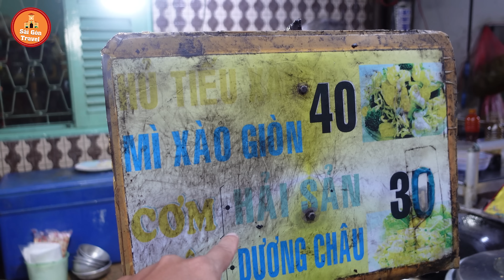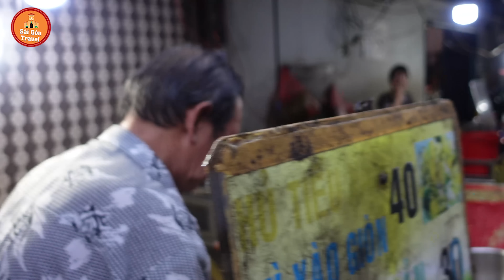Cụ Ông 74 tuổi bán hủ tiếu xào, mì xào giòn, cơm chiên hải sản gốc hoa hút khách ở Sài Gòn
Cụ Ông 70 tuổi bán hủ tiếu xào, mì xào giòn, cơm chiên hải sản gốc hoa hút khách ở Sài Gòn
Địa Chỉ: Đối Diện 609 Đường 20 Thước, P. 10, Q. 4, Sài Gòn ( Cuối Đường 20 Thước )
Giờ bán: 14H00 - 20H00
Giá: 30K - 40K/Món
1. Đông trùng hạ thảo tươi: 170k/hũ: 200gr
2. Đông trùng hạ thảo khô sấy thăng hoa: 15gr: 400k, 60gr: 1tr5
3. Yến đông trùng hạ thảo (yến tươi nguyên chất chưng với đông trùng hạ thảo): 6 hũ 500k, 10 hũ 900k
4.Mật ong đông trùng hạ thảo: 300ml giá 350k
5. Các dòng rượu từ đông trùng hạ thảo: chỉ từ 150k/chai 500ml
►Mua các sản phẩm Đông trùng Hạ thảo Đà Lạt, Nhung Hươu Hương Sơn đảm bảo về chất lượng, thành phần dược chất và các giấy tờ kiểm nghiệm